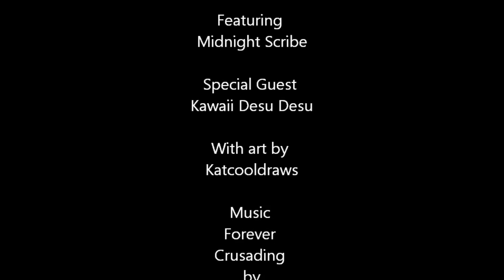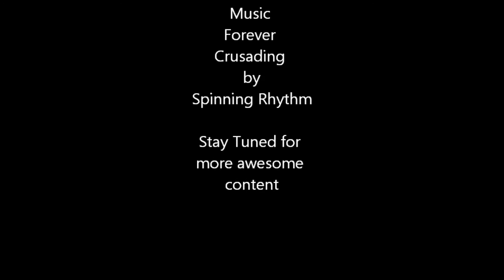Midnight Scribe's Creative Vibes S01E13 - Katcooldraw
Midnight Scribe takes on the Weegies when talking to this astoundingly talented Glaswegian artist Katcooldraw Kawaii Desu Desu.